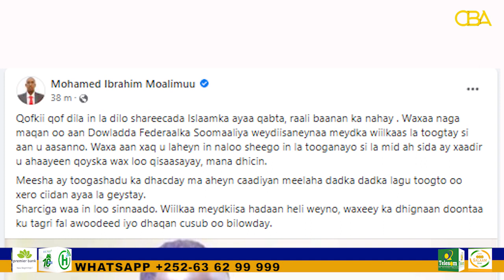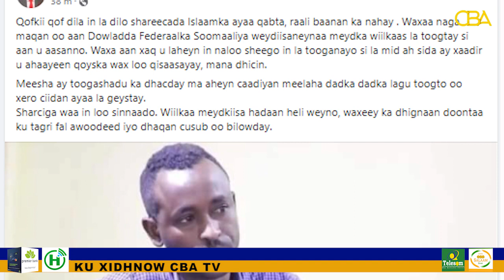“Wiilkaa meydkiisa hadaan heli weyno, waxeey ka dhignaan doontaa ku tagri fal awoodeed” Macalimow